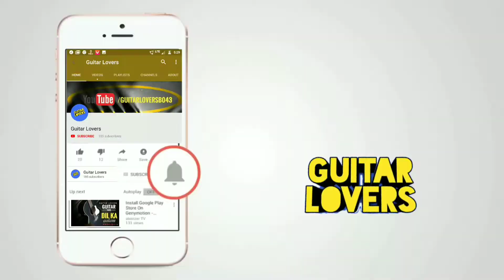Humnava mere guitar instrumental cover | Jubin Nautiyal | by Guitar Lovers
Humnava mere guitar tabs instrumental cover | Jubin Nautiyal | by Guitar Lovers.
Today i am bringing you the guitar tabs of the song " Humnava  Mere" by Jubin Nautiyal.